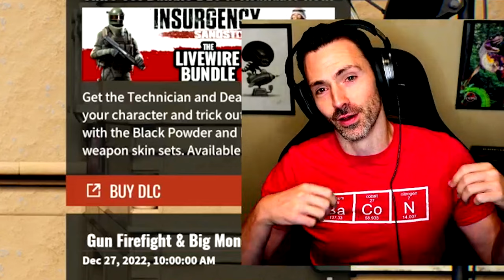I LOVE this, even though I currently suck... 🤷‍♂️ (Insurgency Sandstorm Gameplay)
I've been eyeing this game for a while, and Game Pass just gave it to me for "free". Let's go!

Game: Insurgency Sandstorm
Platform: Xbox Series X - Game Pass

Timeline: